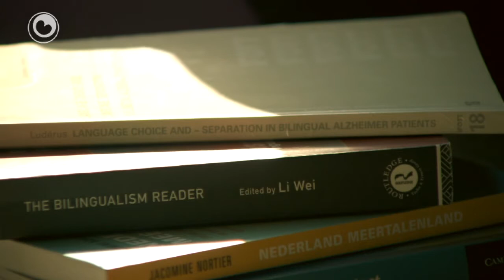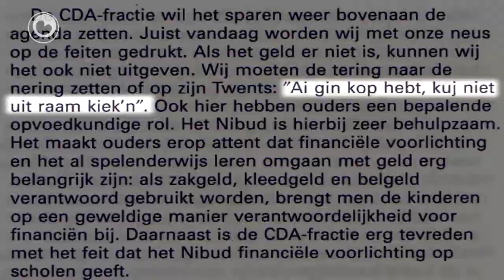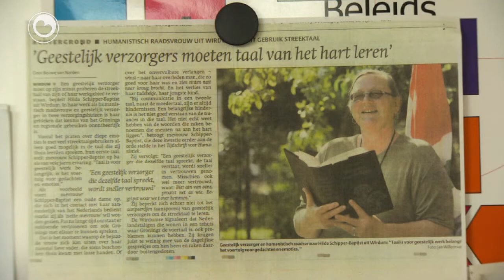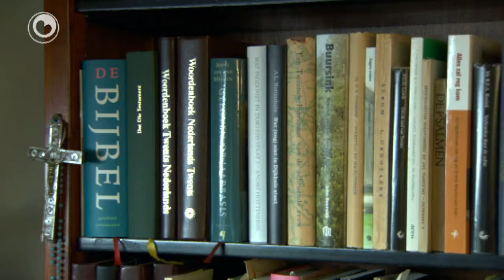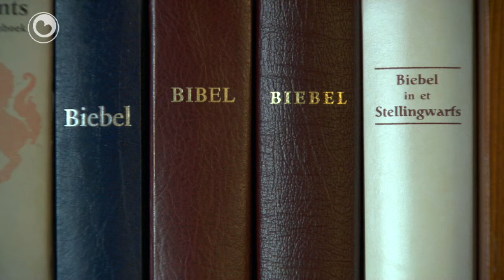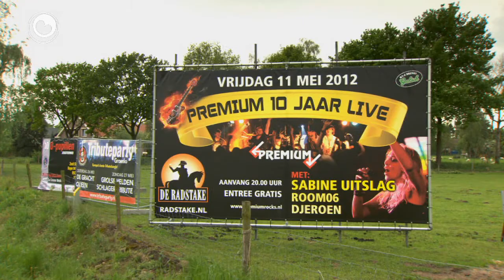Dat is andere taal! Sabine Uitslag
Al jong wist Sabine Uitslag, doe' t se noch ferpleechkundige wie, dat jo minsken pas echt reitsje as jo harren yn har eigen memmetaal oansprekke. De útdrukking 'a-j plat proaten, mu-j 't loaten' is foar dizze politika dan ek in wichtich útgongspunt foar goeie soarchferliening.

Ek geastlik fersoarger Hilda Schipper fernimt yn har petearen mei âlderen dat jo de, op it earste each nochtere Grinzers, hiel goed ûntteie kinne troch harren oan te sprekken yn harren 'priveetaal' , it Grinzers.

Want yn dy taal belibje se harren oantinkens en emoasjes. Taalkundige Jacomine Nortier wit noch oare foardielen fan meartaligens by âlderen.

Dialekt en soarch stean yn dizze ôflevering sintraal. In begraffenis of berte yn it dialekt? De yntinsiteit sit neffens dumny Anne van der Meiden seker en wis yn de taal.